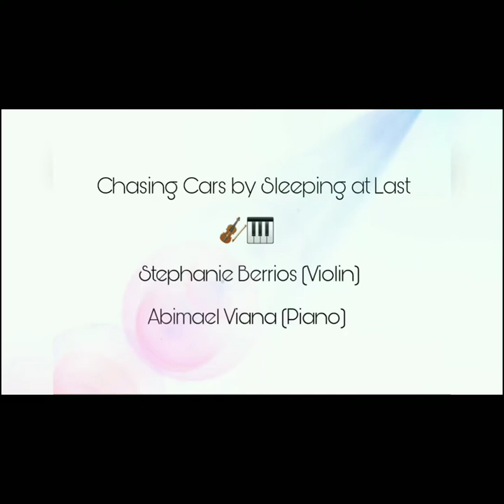Chasing Cars by Sleeping at Last [Violin & Piano cover - Dúo Romanza]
Enjoy this special performance of Dúo Romanza playing Chasing Cars by Sleeping at Last with Piano..

Dúo Romanza is composed in this video by:

Stephanie Berrios 🎻violin

 Abimael Viana 🎹 Piano

We gladly invite you to follow us in Facebook & Instagram.